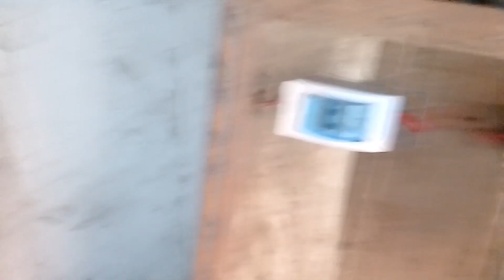সল্প মুল্যে 5 ঘোড়া পানির মটর সেচ কাজে ব্যাবহারের জন্য। 5 HP GIC motor palm CSS boat saho Nitin Arvi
সল্প মুল্যে 5 ঘোড়া পানির মটর সেচ কাজে ব্যাবহারের জন্য।# 5HP GIC motor GIC palm4 NC boat complete lag ja Gale Arvind phone number .#0:01/5:57

নগরডালা বাজার জামে মসজিদ

সল্প মুল্যে 5 ঘোড়া পানির মটর সেচ কাজে ব্যাবহারের জন্য।

Motor Binding

Comments

pegboard Industrial metal workbench...

AD

৳77,691.08 • Alibaba.com

Pumps

Engines

Listenable

Related

Live

Recently uploaded

Watched

Up next

13:13

কিভাবে সাবমারসিবল মটরের কয়েল বাধাই করা হয় দেখুন || How To Submersible Motor Coils Rre Made

Rajshahi Electric Zone•2.7K views

21:35

পাইকারি দামে মাত্র ১৮ হাজারে বাইক | Second Hand Bike Price In Bangladesh 2022 | @Biker Salauddin

Biker Salauddin•138K views

8:13

১ অ্যাম্পিয়ার = কত ওয়াট? সিঙ্গেল ফেজ ও থ্রি ফেজ এর জন্য এক এমপিয়ারে কত ওয়াট হয়,এই ভিডিওতে দেখুন

EEE Bangla•62K views

4:58

10 kw jenaretor, 20 horrse meshin, ডিজেল চালিত জেনারেটর দাম, hafiz incubator end hatchery

Hafiz Incubator & Hatchery•2.3K views

5:48

বাংলাদেশের রাজনীতিবিদ দের হাস্যকর বক্তব্য /Funny statements of top politicians of Bangladesh

Syeed Al amin•340K views

1:24

How do You Connection Motor wire | 1Hp Motor Wiring Connection | Motor Capacitor Wiring Connection

Electrical Gyan•957 views

8:42

How To Repair 1Hp Motor coil wilding. খুব সহজে পানির পাম্প কয়েল বাধার নিয়ম..

Electrical Jogar•1.6K views

9:31

e cap 400 / 200mg / ইক্যাপ ৪০০ / ভিটামিন ই ক্যাসুল খেলে কি হয় / Vitamin e benefits

Dr-Medicin•726K views

4:16

অটো ইনকিউবেটর ১০০০ ডিমের কন্ট্রোলার xm18d দিয়ে তৈরি auto incubator for chicken eggs

কৃষি প্রযুক্তি টিভি•853 views

38:52

যৌতুক পরিবহন | Joutuk Poribohan | Jamil Hossain | Emu Sikder | Bangla natok

Jamil's Zoo •1.8M views

8:01

১০০টাকার এলইডি লাইট ৩০টাকা খরচ করে দীর্ঘ মিয়াদি|| M.K Enterprise BD || HOWTOLEDLIGHT#MKEnterpriseBD

M.K Enterprise BD এম.কে এন্টারপ্রাইজ বিডিNew1K views

LIVE

🔴২০২৩ সালে দুর্ভিক্ষ হবে💥৪০দিন অন্ধকার থাকবে যা বললেন হুজুর❣️মিজানুর রহমান আজহারি 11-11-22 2:40 PM

islamic studio•11 watching

Description

Motor Binding

162

Likes

7,234

Views

Dec 14

2021

এটা ৫ঘোরা GEC পানির মটর এটা সেচ কাজে ব্যবহার করা হয়। পানি তোলার ক্ষমতা অনেক বেশি। বিদ্যুৎ খরচ অনেক কম। দীর্ঘস্থায়ী টেকে অনেক দিন। নষ্ট হয় না বললেই চলে। বিস্তারিত নিচে দেওয়া হল। G=General E=electric C=Corporation 220 volt single phase 15 AMP 1450 rpm power factor 2.5 KVAR starting capacitor 400 MFD 63 amp Kit Kat fuse circuit breaker 40 AMP magnetic contact 63 amp 7.0 RM cable panel board mahaguni 15000 RPM pump address = Khan electric and auto power Nagor Dala Bazar Shajapur sirajganj